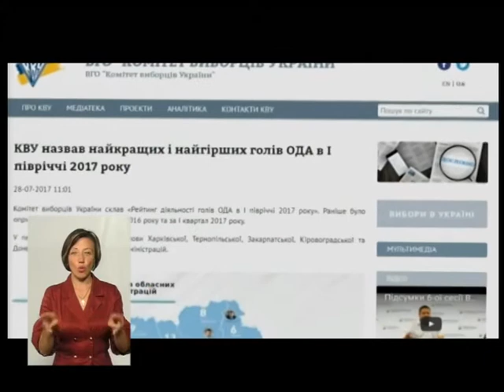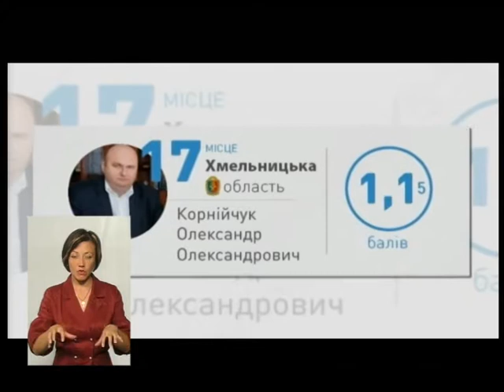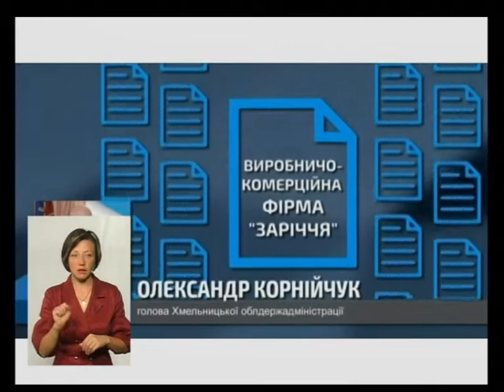(15.08.17) Тема - ''Рейтинг голів ОДА''